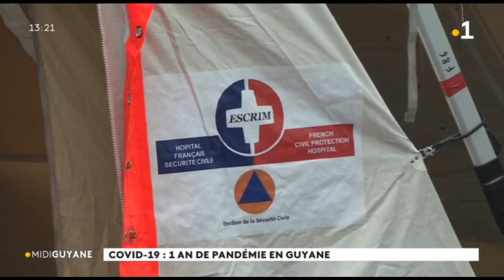COVID-19 : 1 an de confinement en Guyane